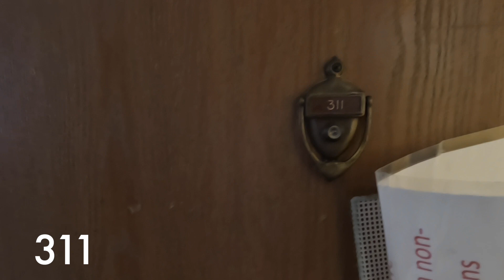311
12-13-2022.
YouTube keyboard shortcuts
“L” - jumps ahead 10 seconds
“K” or “space bar” – pause/play
“J” - back up 10 seconds
“right arrow” - jumps ahead 5 seconds
“left arrow” - back up 5 seconds
“.” - when paused, moves one frame ahead
“,”  - when paused, moves one frame back
“1”, “2”, “3”… - jumps to 10%, 20%, or 30%.. of the video length.
“0” - goes back to the start
“m” - mute and unmute
“f” - full screen and “escape” to exit